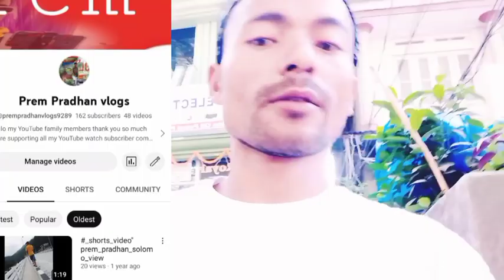let upload Diwali special vlogs Prem pradhan vlogs please subscribe to my youtube vlogs ♥️🅿️💝